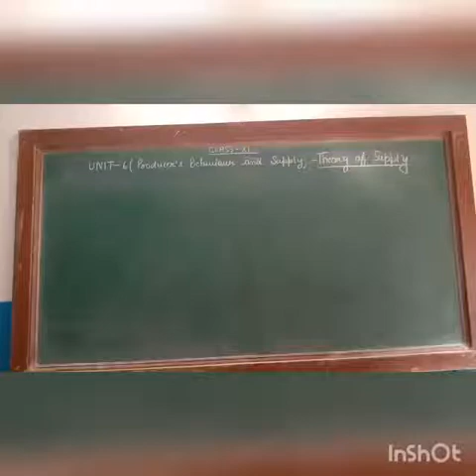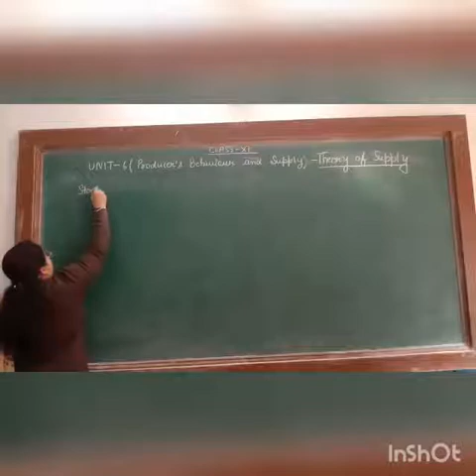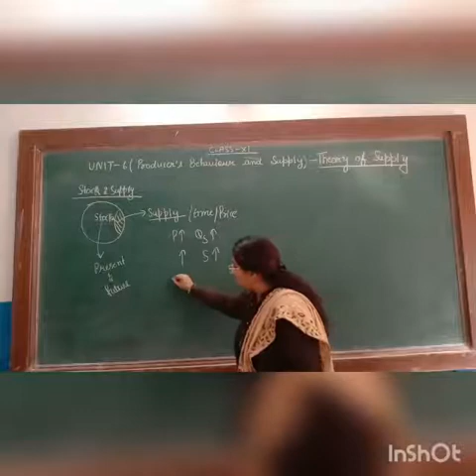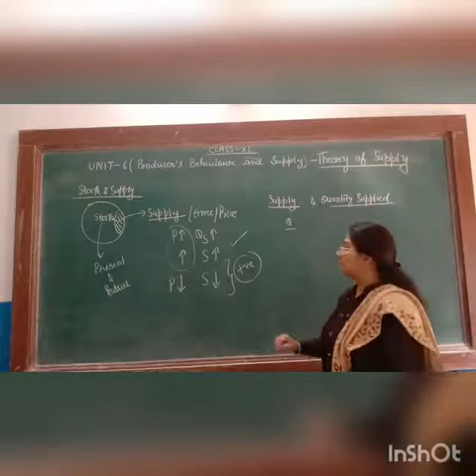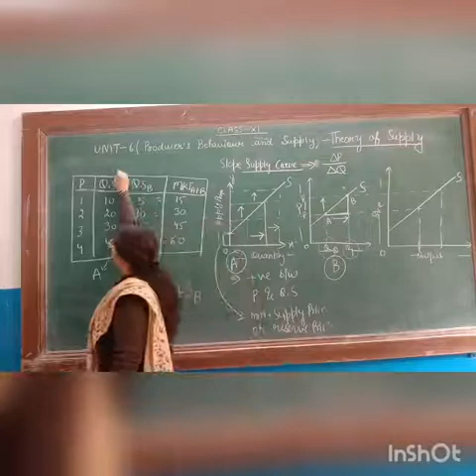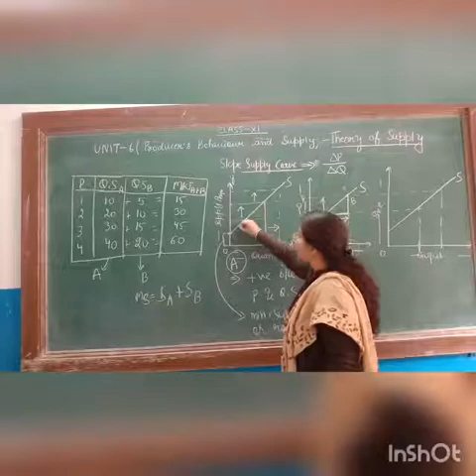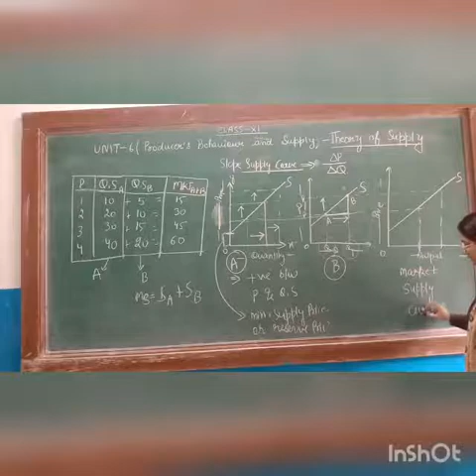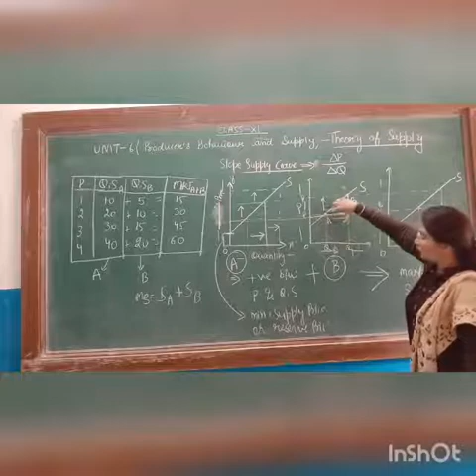Pallavi economics class 11th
Supply, quantity supplied, supply schedule, supply curves.